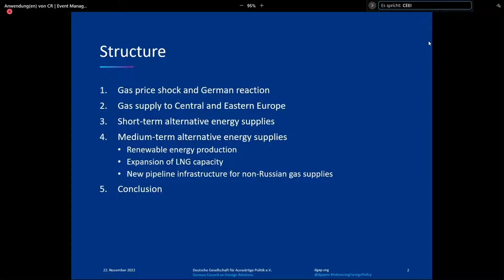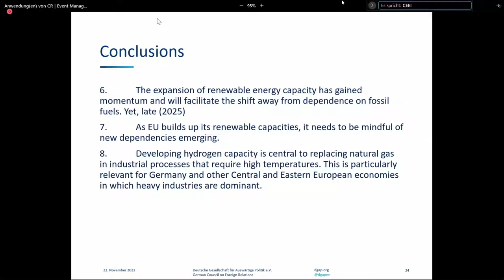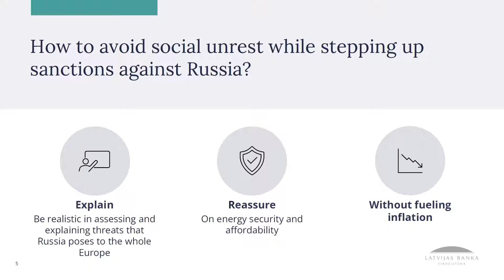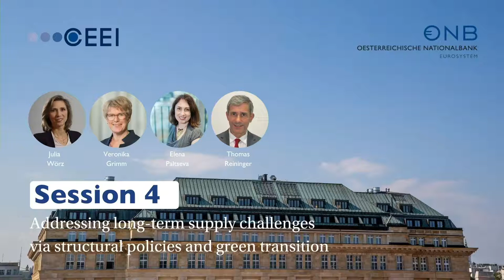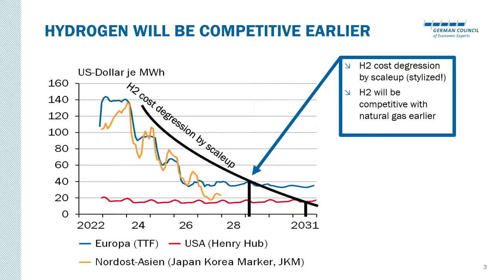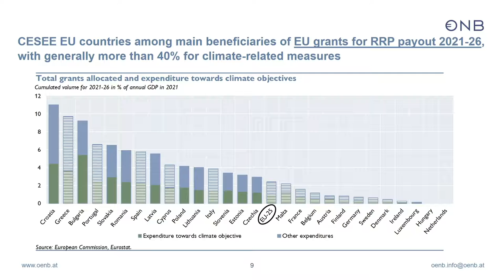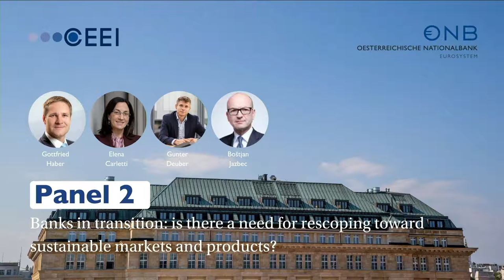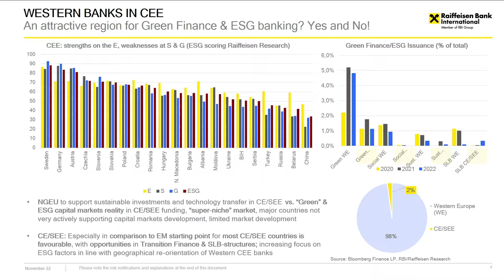CEEI 2022 - Day 2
Conference on European Economic Integration 2022 (CEEI): Economic and monetary policy under wartime conditions – implications for CESEE

The world is facing a concurrence of crises: the war in Ukraine and the ongoing recovery from COVID-19 on top of the effects of climate change. While differing very much in nature, these crises all have a decisive effect on economic and monetary policy. With our conference, we seek to develop a deeper understanding of how these transformational crises are likely to impact the economies of Central, Eastern and Southeastern Europe (CESEE) in the short and medium term. Moreover, we aim to offer a glimpse into what a sustained geopolitical fragmentation and economic deglobalization could mean in the long term. Geopolitically, Russia’s invasion of Ukraine threatens to re-establish an iron curtain in Europe. Economically, the war affects the outlook ahead as it has upended established trading patterns and started to change the structure of the energy sector. Related supply shortages and sanctions add to sharply accelerating prices in particular in energy and other commodity markets. This may speed up the green transition toward more sustainable and less energy-dependent economies. Furthermore, labor markets are being transformed by migration driven by conflicts and crises in the short term, and they undergo structural changes driven by digitalization and ageing in the long term. Specific issues the conference will address include:

What are the challenges for monetary policy given high inflation, elevated political uncertainty and locally diverging interest rates?
How to deal with demographic challenges and the related transformation of CESEE labor markets?
Will the current energy crisis trigger faster restructuring toward renewable energy sources and alternative suppliers?

DAY 2 - Conference on European Economic Integration 2022 (CEEI)

00:00  Introduction
Moderation, Ingrid Haussteiner, Oesterreichische Nationalbank

02:26  Introductory remarks and chair
Birgit Niessner, Director, Oesterreichische Nationalbank

08:55  Keynote lecture 2 - Economic restructuring with alternative energy supplies
Guntram B. Wolff, Director and CEO, German Council on Foreign Relations (DGAP)

51:38  Session 3 - Short-term responses to inflation and commodity price surges
Chair, Bernhard Grossmann, Head Office of the Fiscal Advisory Council and Productivity Board
Baiba Brusbārde, Chief Economist of the Macroeconomic Analysis Division Latvijas Banka
Belma Čolaković, Chief Economist, Central Bank of Bosnia and Herzegovina
Zsolt Darvas, Senior Fellow Bruegel

01:45:07  Session 4 - Addressing long-term supply challenges via structural policies and green transition
Chair, Julia Wörz, Head of Section Oesterreichische Nationalbank
Veronika Grimm, Professor, Member of the German Council of Economic Experts Friedrich-Alexander-Universität Erlangen-Nürnberg
Elena Paltseva, Associate Professor, Stockholm Institute of Transition Economics
Thomas Reininger, Senior Expert Oesterreichische Nationalbank

02:48:38  Panel 2 - Banks in transition: is there a need for rescoping toward sustainable markets and products?
Chair, Gottfried Haber, Vice Governor Oesterreichische Nationalbank
Elena Carletti, Professor of Finance Università Bocconi
Gunter Deuber, Head of Research, Raiffeisen Bank International
Boštjan Jazbec, Board Member, Single Resolution Board

For more Information and PDFs to all Prasentations of the CEEI 2022